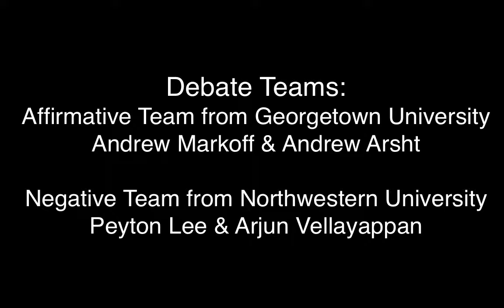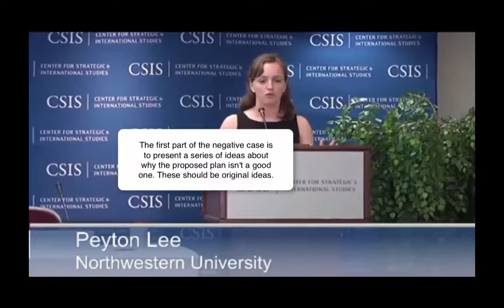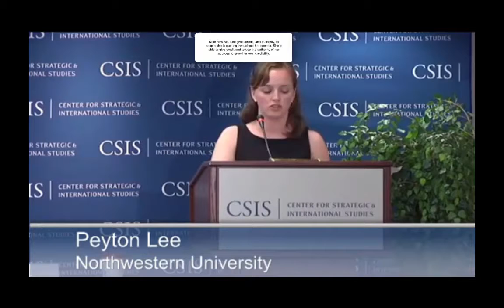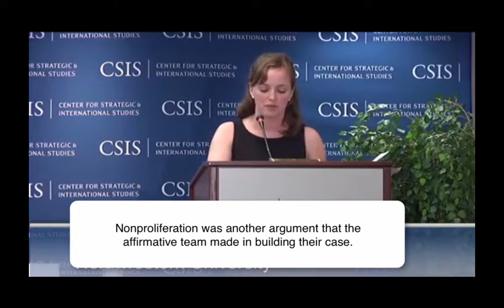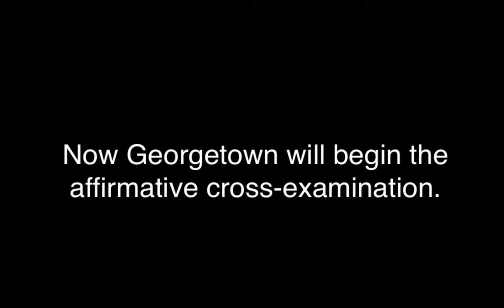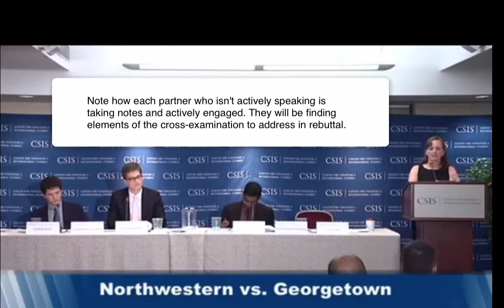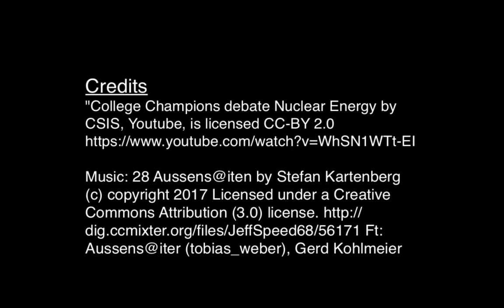Debate Example Part 2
Credits
"College Champions debate Nuclear Energy by CSIS, Youtube, is licensed CC-BY 2.0